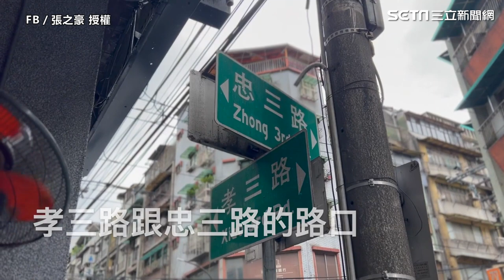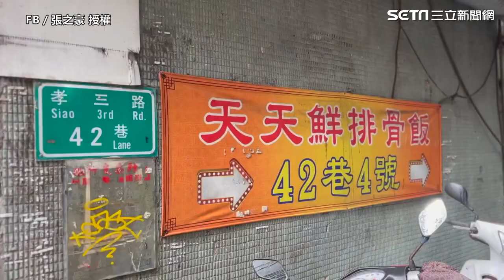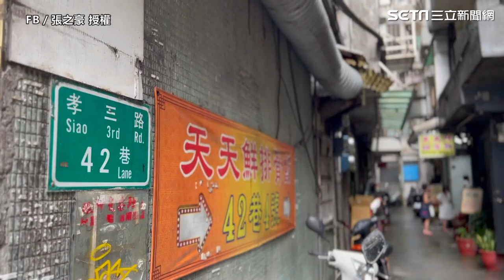《八尺門的辯護人》爆紅的蝦仁排骨飯 基隆在地人報路教你吃｜三立娛樂星聞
畫面來源：FB／張之豪 授權